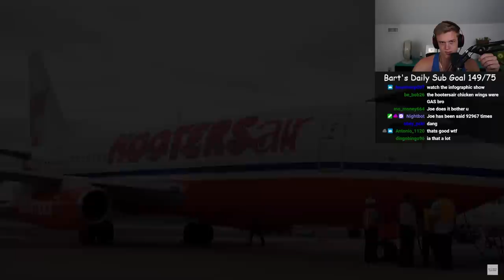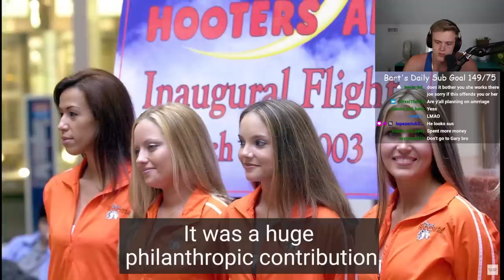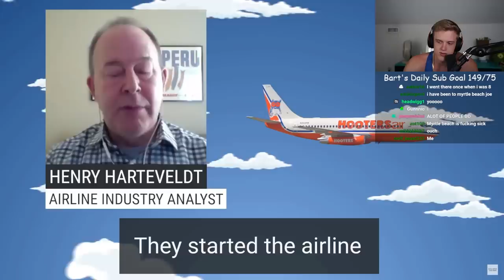Hooters Had An Airline???